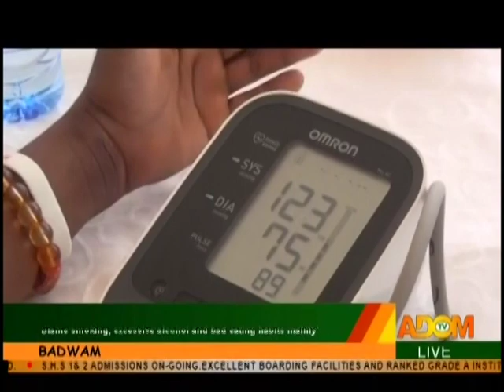Badwam News on Adom TV (1-10-19)